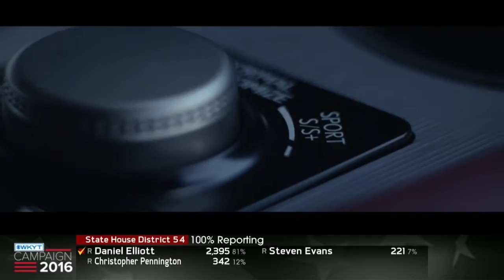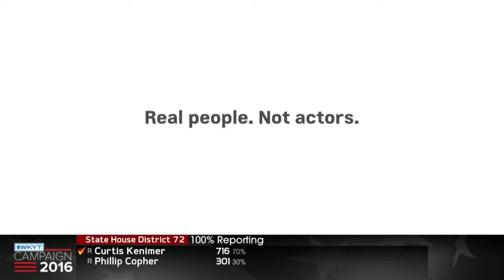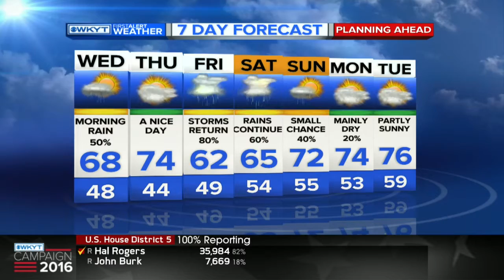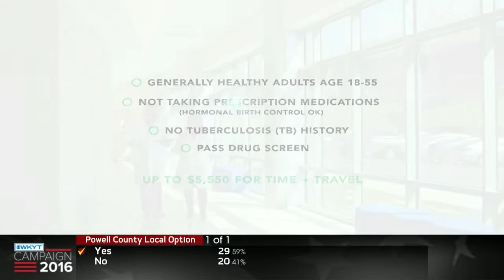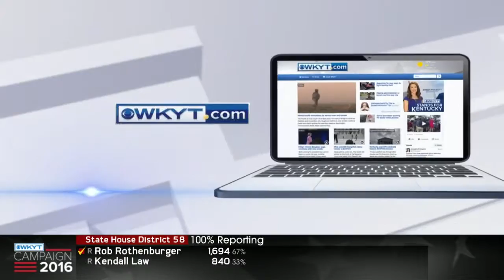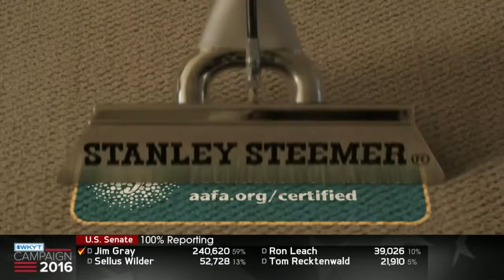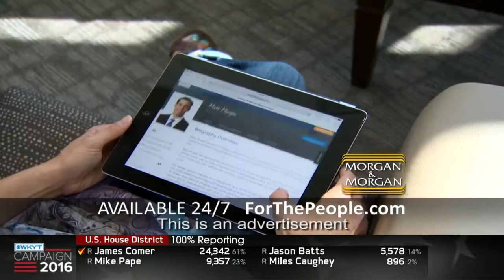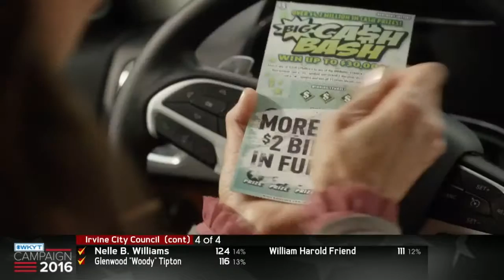WKYT News at 11 PM on 5-17-2016